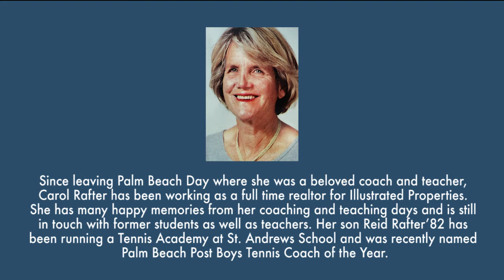Old School: "Conversations with Ralph Greco" - Carol Rafter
Throughout our Centennial year, several of Palm Beach Day Academy's beloved faculty and Admin will hosting "Old School" - a video series featuring intimate one-on-one conversations with members of our PBDA community.

Mr. Greco sits with Carol Rafter, a beloved coach and teacher who now works full-time in real estate.